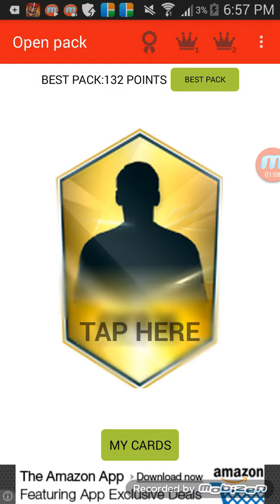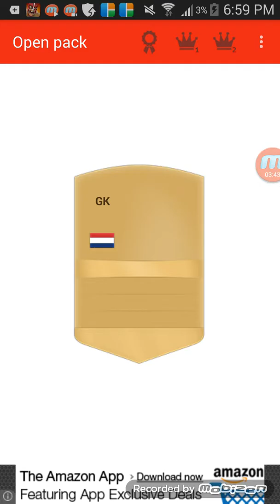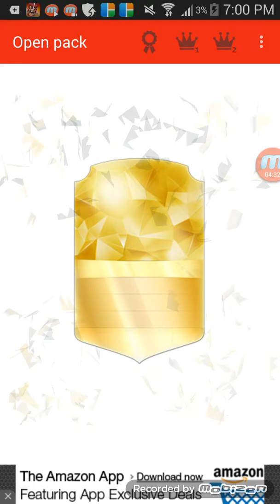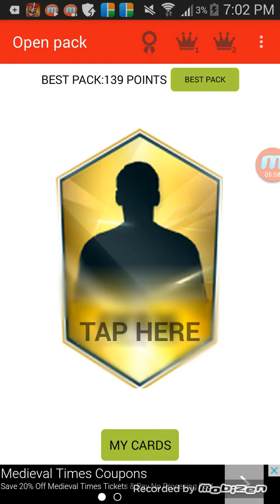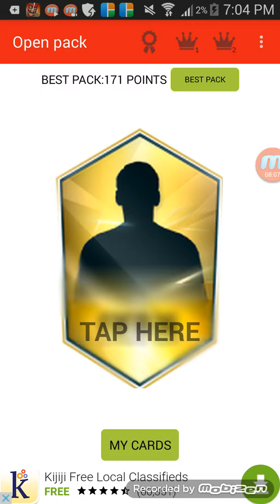FIFA 16 Pack Opening - PURPLE CARD!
PACK OPENING FEAT A PURPLE CARD!